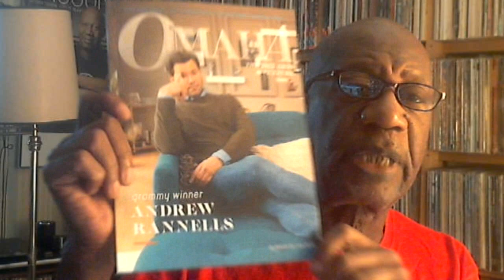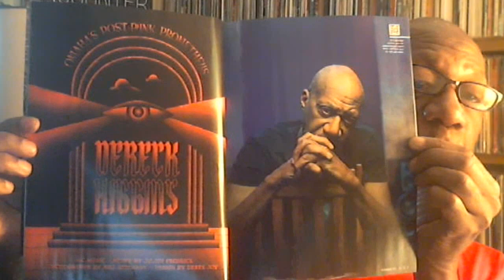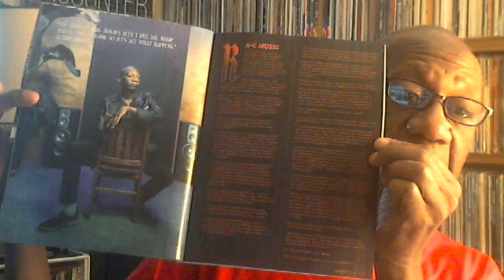Thursday July 7, 2022